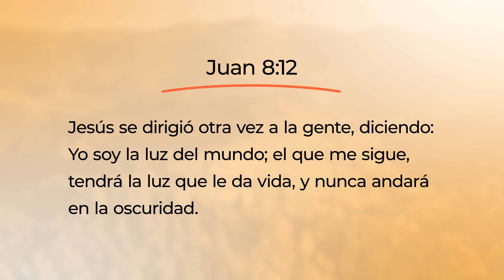Toda Palabra - Jet lag celestial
Aunque físicamente todavía no estamos en el cielo, nuestro diario vivir debería reflejar que ese es nuestro hogar.